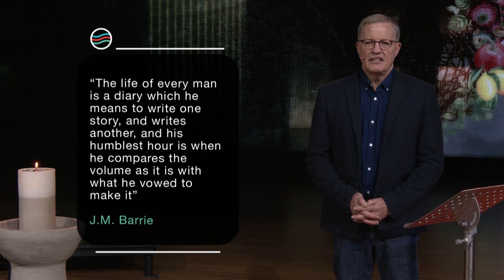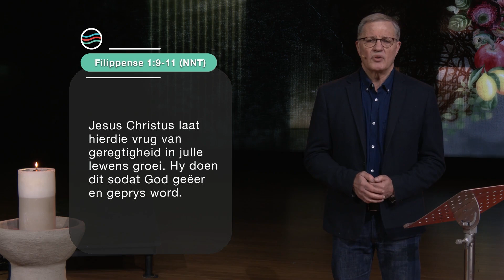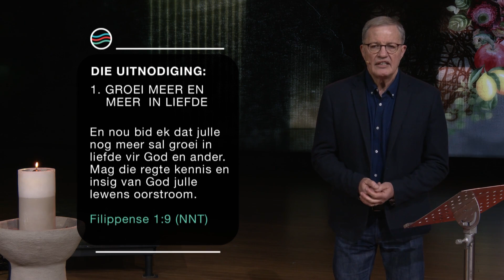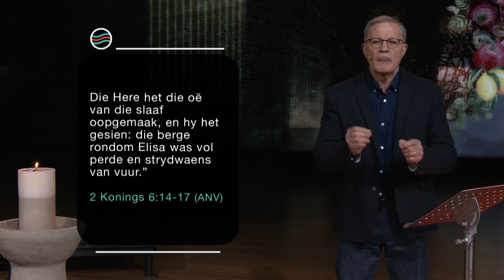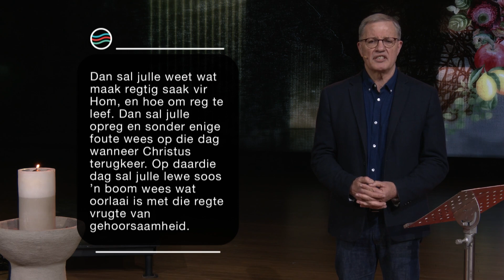02 Julie | Stephan Joubert | As dit Groei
In hierdie diens:
𝗣𝗿𝗲𝗲𝗸𝗿𝗲𝗲𝗸𝘀: Liefde Roes nie
𝗗𝗶𝗲𝗻𝘀𝘁𝗲𝗺𝗮: As dit Groei
𝗣𝗿𝗲𝗱𝗶𝗸𝗲𝗿: Stephan Joubert
𝗦𝗸𝗿𝗶𝗳𝗴𝗲𝗱𝗲𝗲𝗹𝘁𝗲: Filippense 1:9-11 (NNT)